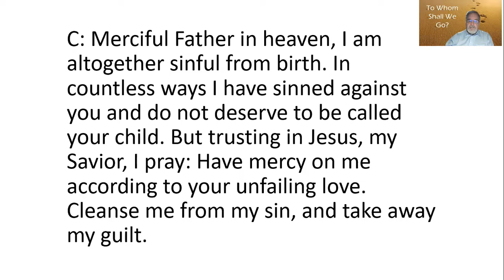August 29, 2021 Sermon - "Jesus Has the Final Answer"